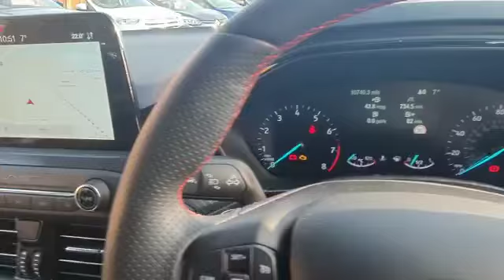Ford Focus ST-Line X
VF19 JWA